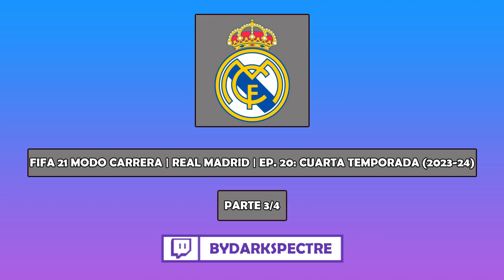FIFA 21 MODO CARRERA | REAL MADRID | LA IMPORTANTE CESIÓN DE VINÍCIUS JR. #78